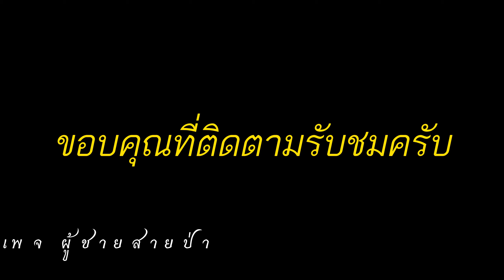เรนเจอร์ช้างแว๊บๆโชว์ความหล่อ